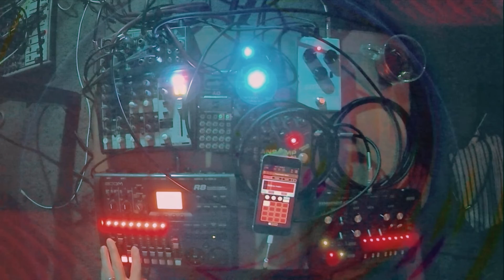Ichizo Yoshioka(Japan) - MUSICTRICAL #719